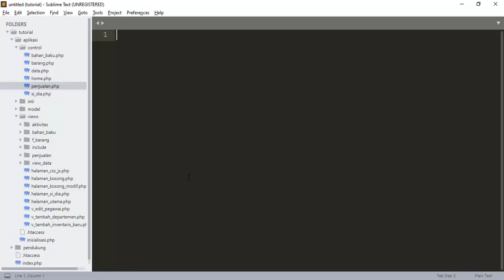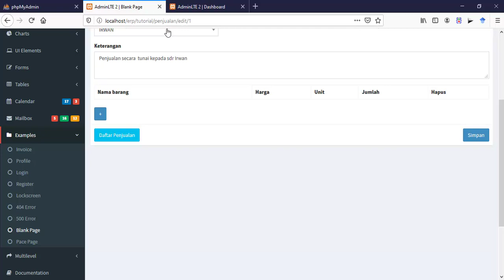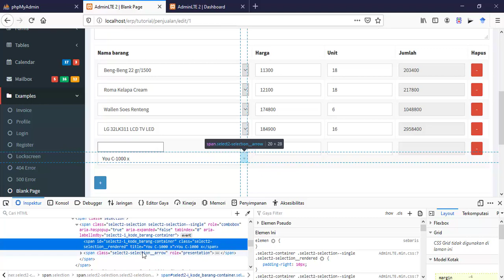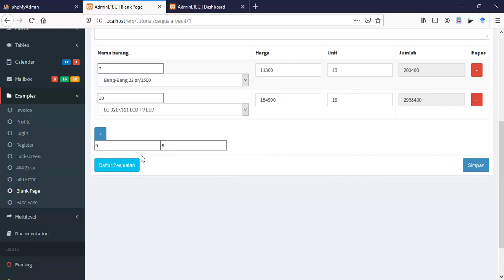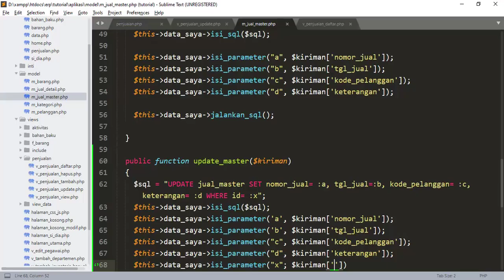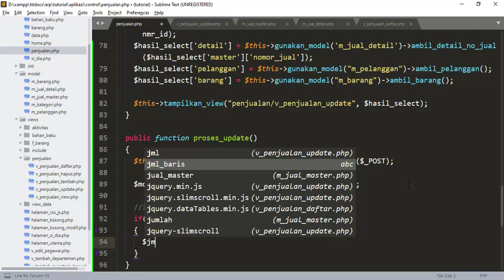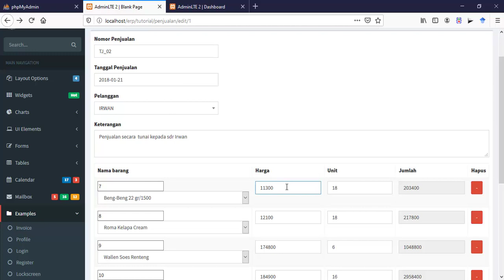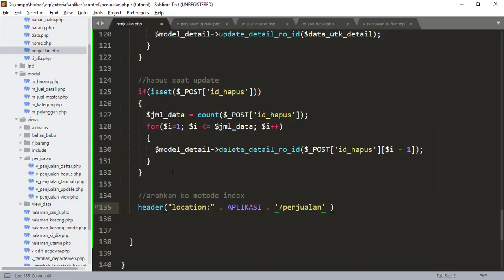ERP MASTER DETAIL UPDATE PENJUALAN PART - 02